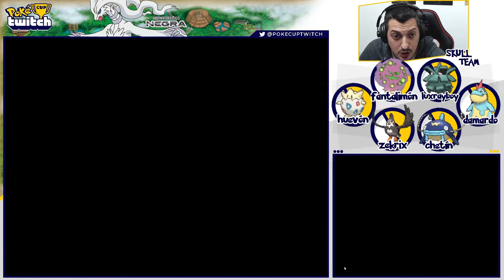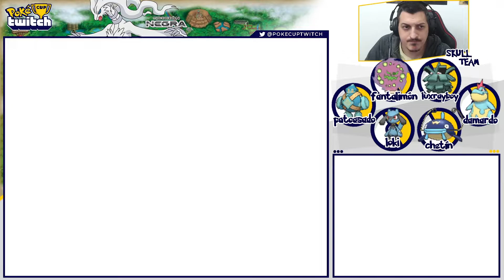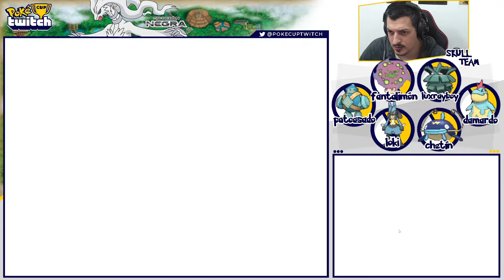CUARTO GIMNASIO | POKÉMON EDICIÓN NEGRA #11